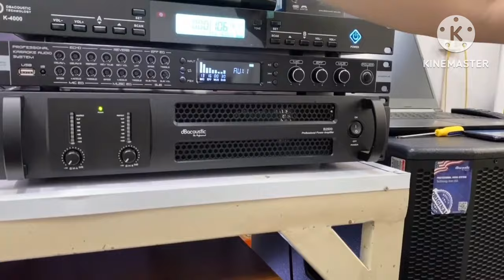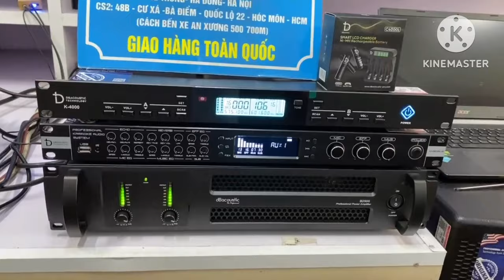Khuyến mãi bộ Karaoke chất lượng giá 2xtrloa 5S và đồng bộ DB phục vụ lễ 30/4-1/5 LH:0919182233